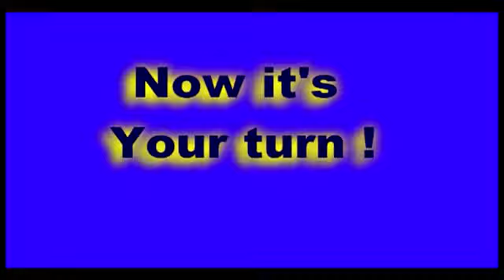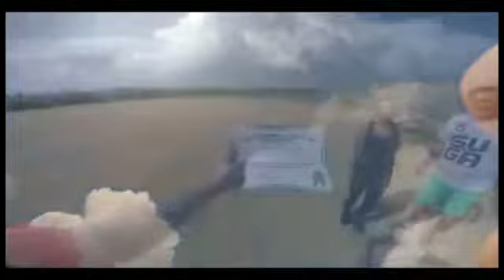Skydive in Guam